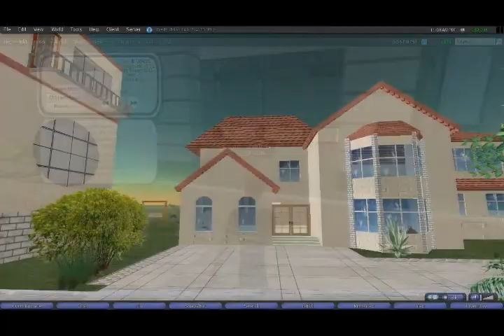Credit Union Island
Vital Lab at Ohio University and the Filene Research Intitute's Credit Union Island.